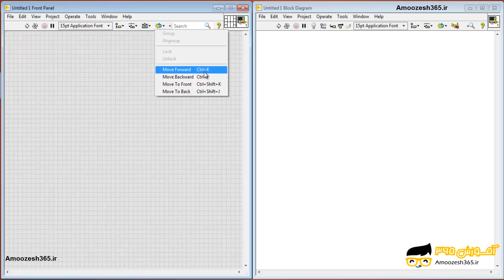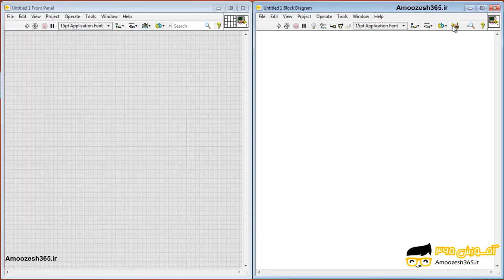منوهای حلقوی در نرم افزار لب ویو labview 2018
منوهای حلقوی در نرم افزار لب ویو labview 2018 از دوره آشنایی با ابزار ها در نرم افزار لب ویو labview